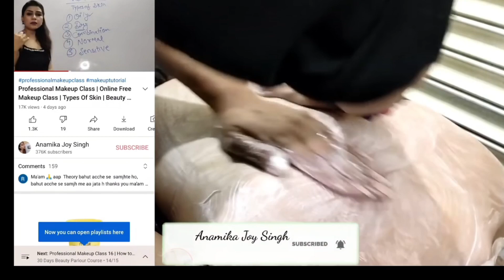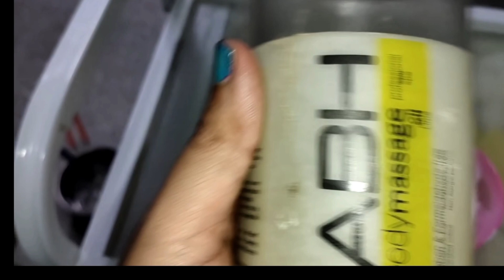Body polish kese karen step by step hindi | How to do body polishing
अब आपको सारे beauty parlour course के notes यहाँ लिंक 👇👇👇में मिलेंगे और जो notes नहीं हैं, वो भी जुड़ते जाएंगे। आप जिन notes को चाहते हैं कमेन्ट में बताएं हम जल्दी उपलब्ध करेंगे ।

mCaffine body polish kit

नमस्ते मैं अनामिका हूं, मेरे चैनल अनामिकाजयसिंह में आपका स्वागत है। यहाँ अपने वीडियो के माध्यम से मैं लड़कियों, महिलाओं, पुरुषों को बेसिक से लेकर एडवांस तक ब्यूटी पार्लर का पूरा कोर्स सिखाने की कोशिश करती हूँ। यहां मैं अपनी वेबसाइट पर वीडियो, संपूर्ण नोट्स प्रदान करती हूं और आपके सभी संदेहों को जल्द से जल्द दूर कर दिया जाएगा। इसलिए मैं चाहता हूं कि आप सीखें और कमाएं।

मिशन - बहुत सी लड़कियों को कोर्स पर पैसे बर्बाद करते देख और वहां भी न सीखे जाने के बाद मैंने इस चैनल को शुरू किया, बहुत से लोगों के पास ब्यूटी पार्लर कोर्स सीखने के लिए इतने पैसे नहीं हैं। तो मेरे साथ जुड़ें मैं आपका हाथ पकड़ लूंगा और शुरू से ही आपका ब्यूटी पार्लर सेट करना सीखूंगा। मैं तुम्हारे लिए वहाँ हूँ।

Here in, through my videos I try to teach Girls, Women, Men Complete Beauty parlour course from basic to advance. Here I provide videos, complete notes on my website and Your all Doubts will be cleared ASAP. So I want you to learn and earn.

Mission – I started this channel after seeing a lot of girls wasting money on courses and not learning there also, many people don’t have so much money to learn beauty parlour course. So join me I will hold your hand and learning from beginning to Setting up your Beauty Parlour. I  AM THERE FOR YOU.
In this video you will learn
How to do body polish
how to do body polishing bridal
how to bleach body
how to dtan body

how to do facial and bleach at home
Facial Steps
Facial kaise karte hain
facial kit
dtan pack
d'tan pack
anamikajoysingh professional makeup classes
facial ke step
facial kitne prakar ke hote hain
facial karne ki vidhifacial kit for glowing skin
how to do facial in beauty parlour
Anamikajoysingh
d'tan scrub
Beauty parlor course
Body polish
body polishing
body dtan
body bleach